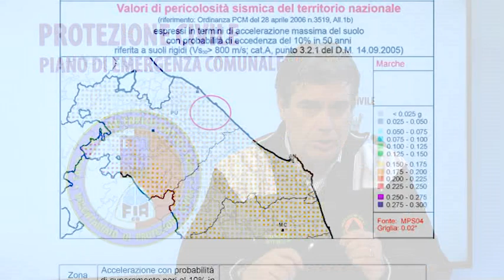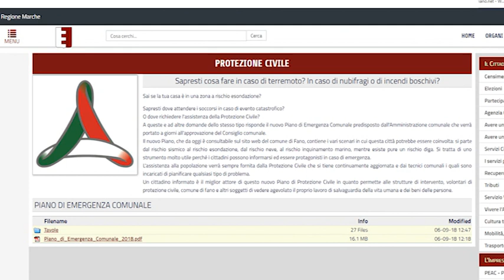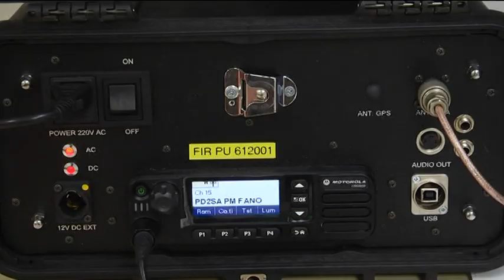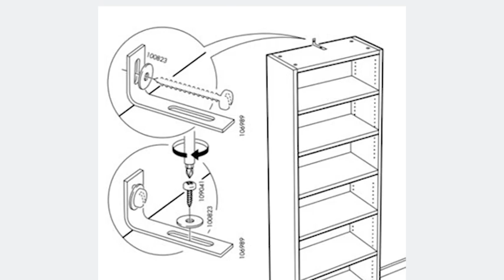3) PROTEZIONE CIVILE - Piano di Emergenza Comunale